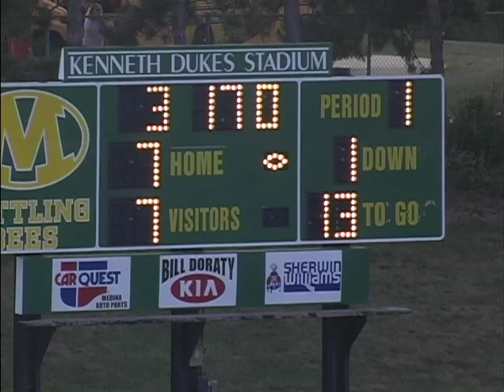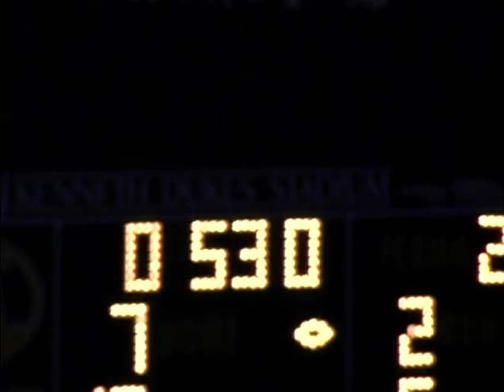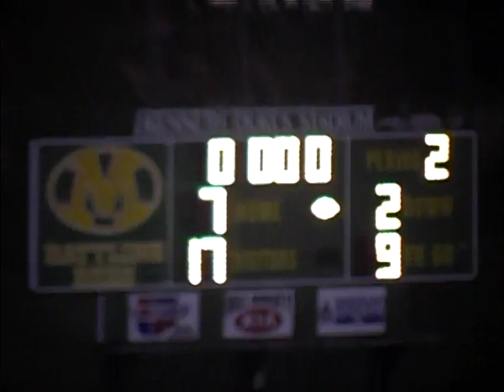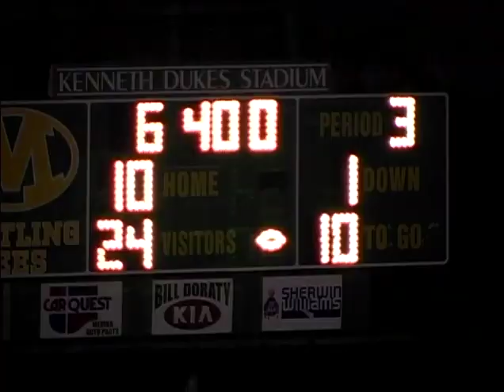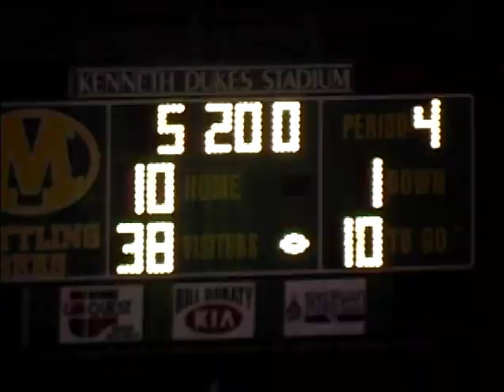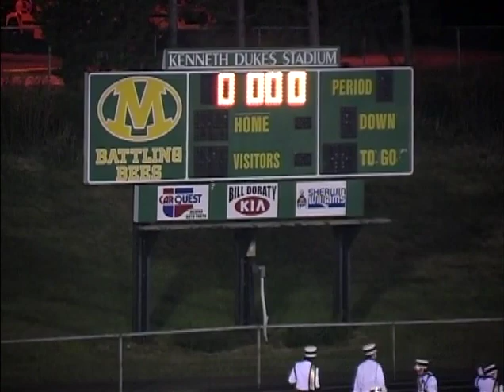2008 Football 1 Hudson